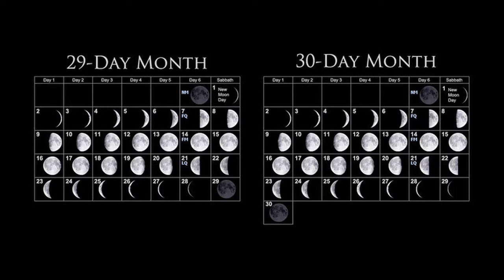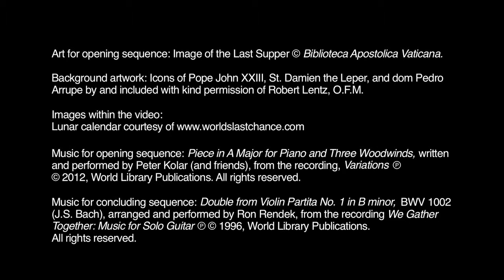Fr. Edward Foley - Encountering the Mystery: The Last Supper (Trailer 4) HD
A preview of the comprehensive 4-DVD set from World Library Publications (WLP) that includes twelve 30-minute lectures providing a scriptural, historical, and theological overview of the development of the Eucharist. This lecture series is presented by expert theologian and national speaker Edward Foley, who discusses such topics as Jesus the Jew; Paul’s Teaching and Eucharistic Living Emerging Christian Eucharist: Centuries of Diversity; Reform and Counter-Reform; The Sacrifice of the Mass Revisited; and seven more. Scripture passages, art and historical images, plus quotes from theologians throughout the Church’s history help to deepen the viewers’ understanding of the developments that led to the Eucharist that we celebrate today. Use these DVDs with adult parish education groups, study and reflection groups, and in the classroom. A complete semester’s worth of material at one very reasonable price.